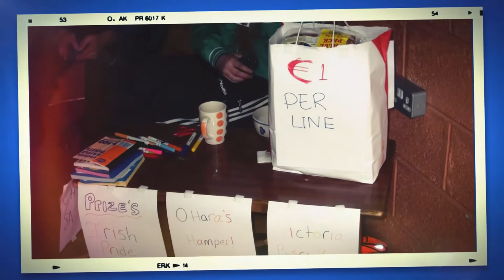Teenagers create a carbon monoxide safety awareness project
▶ SEE 'foroige' on Instagram